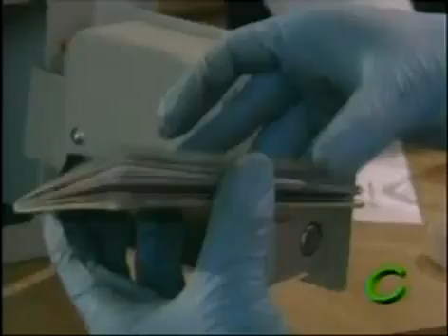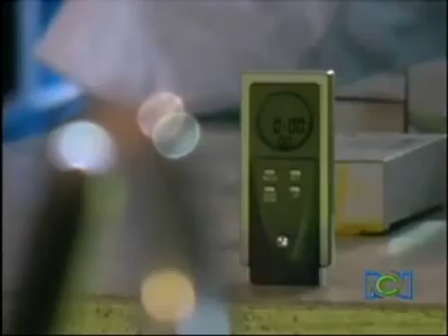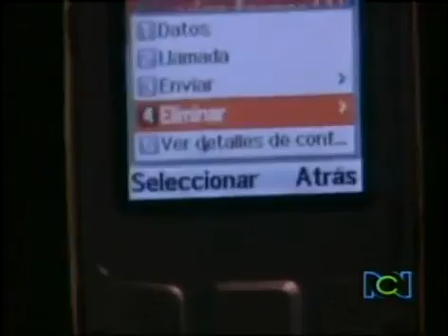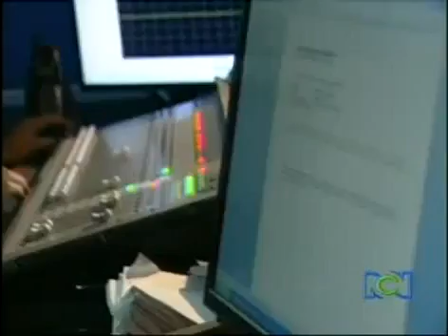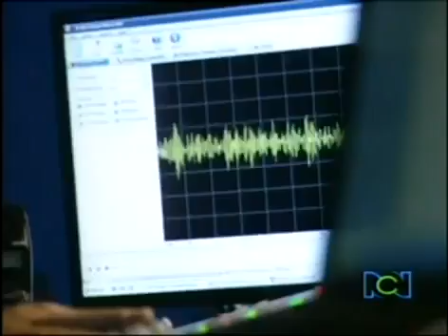Los Protegidos Capitulo 67